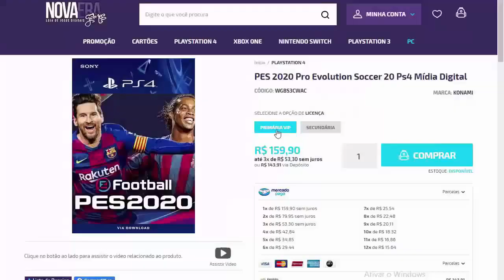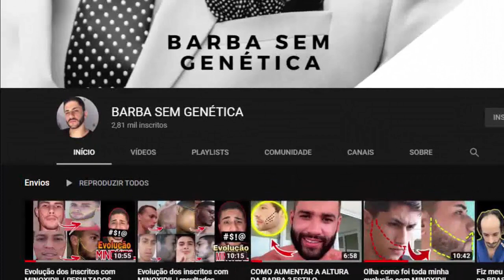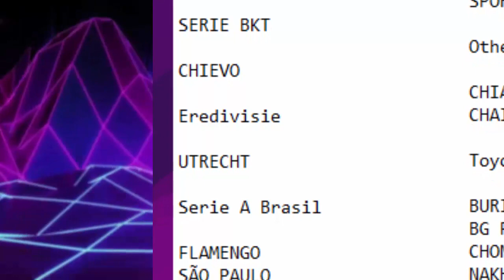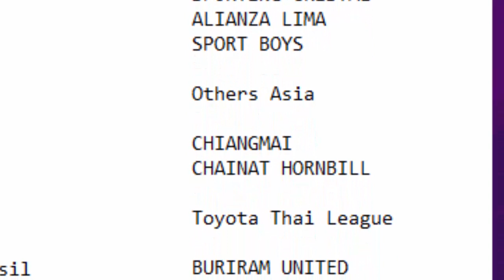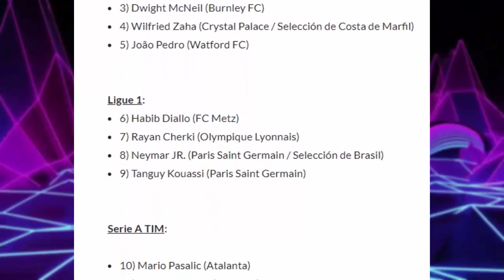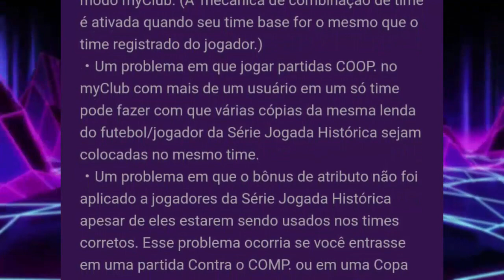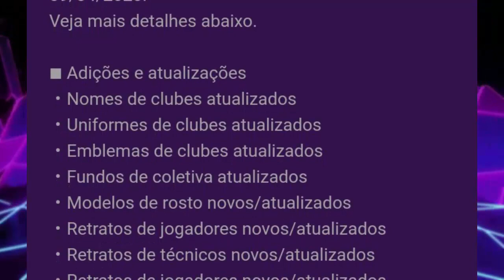PES 2020 - SAIU A DLC 6.0 ! CONFIRA TODAS AS NOVIDADES !!!